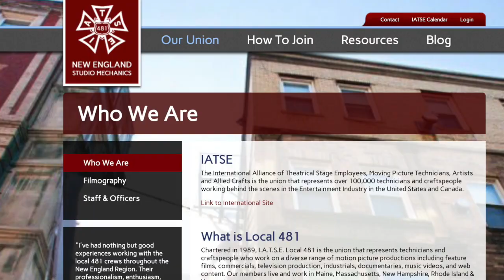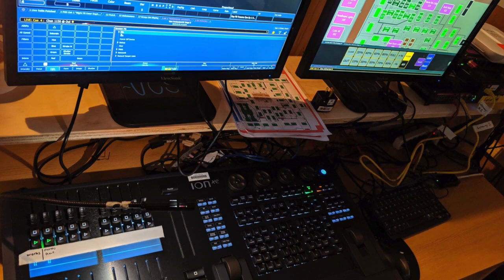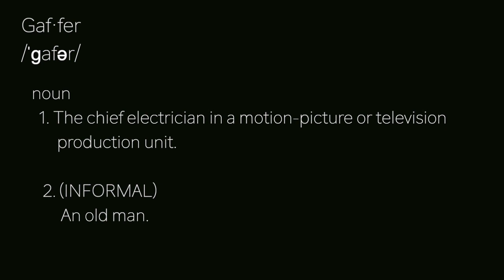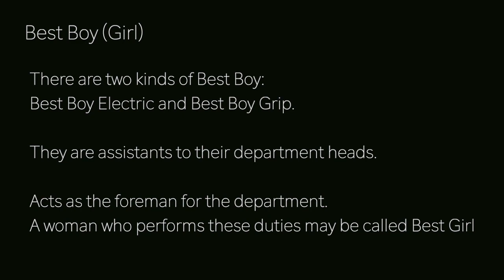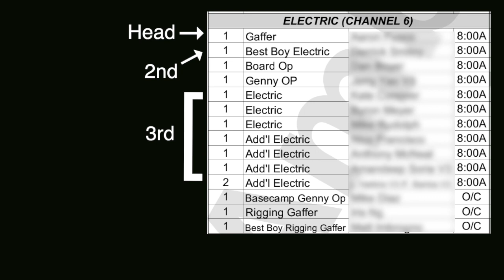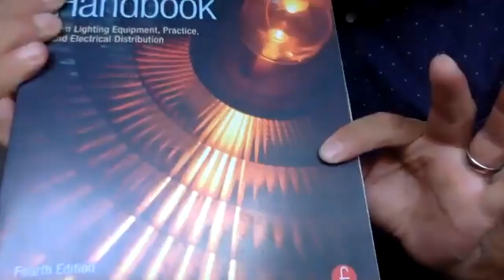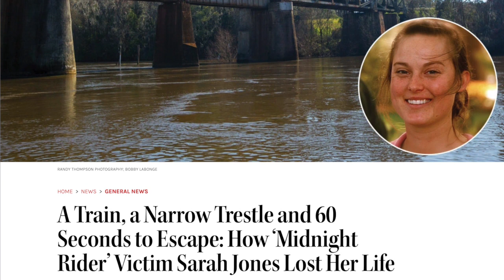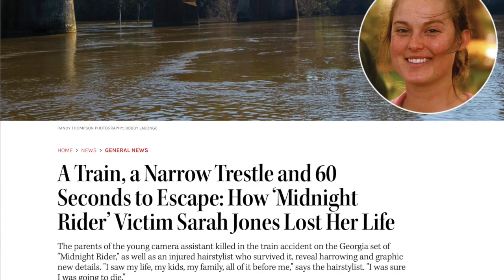All About the Electrical Department in Film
Interviewing Frank LaFrazia was so fun! We get into what the Electrical Department actually does on a Film Set, the hierarchy, getting into the Electrics Dept, and amazing info involving the Union (IATSE) for Electrics!

Book Frank Mentioned:
"Set Lighting Technician's Handbook" By Harry Box
amzn.to/3S9pb1l

Chapters:
0:00 - How Frank LaFrazia Got Started in the Electrical Department
5:13 - Being a Lighting Board Operator in Film
10:10 - Electrical Department in Film Hierarchy
14:26 - What Does the Rigging Electrical Department Do?
18:35 - How to Get into the Electrical Department
23:24 - Electric Department Timeline
24:52 - IATSE Benefits
27:10 - What is a Shop Stewart for film Sets?
36:43 - Growing From a Lighting Board Operator
40:33 - What is the Path to Director of Photography?
43:12 - IATSA Union Extracurricular Activities
47:33 - How to get Jobs in the Electrical Department in Film

🎬🎬🎬 Online Set Production Assistant Training!

🎬🎬🎬 NYC (In-person) Set PA Training
Next Training February 2023!